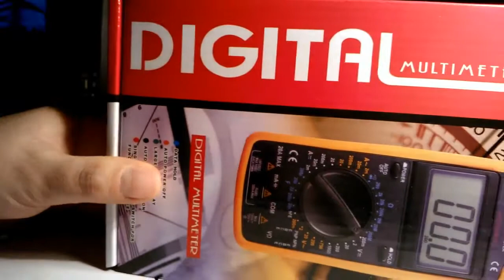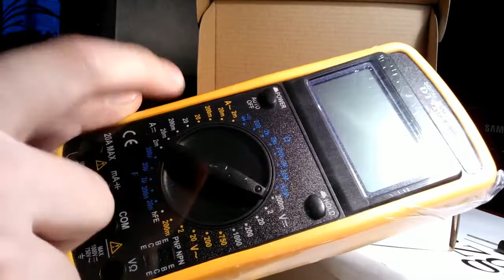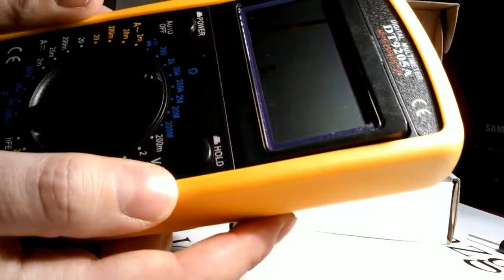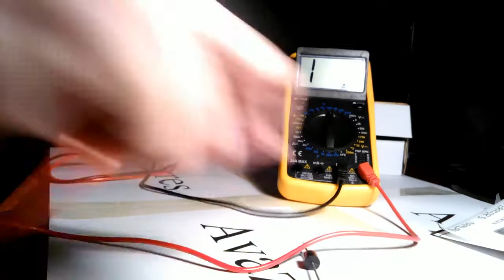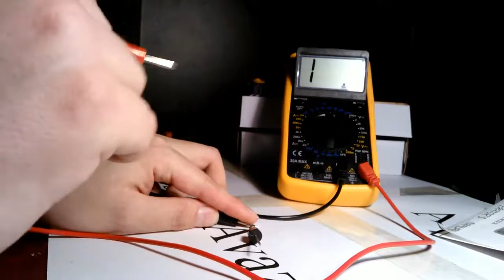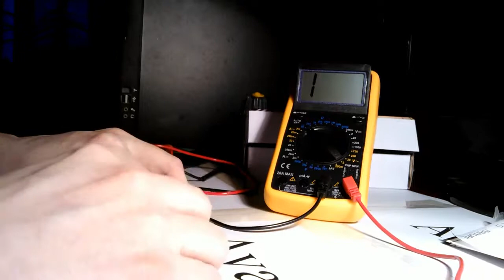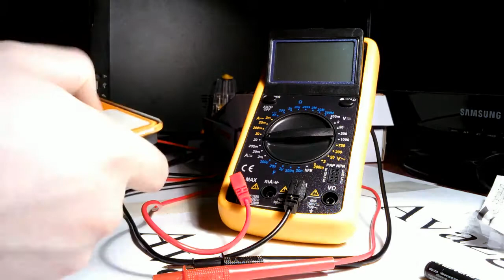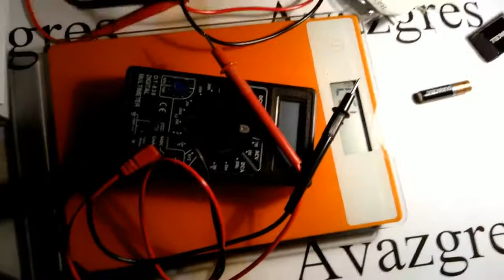Распаковка и мнение о цифровом мультиметре DT 9205A от пользователя Avazgres